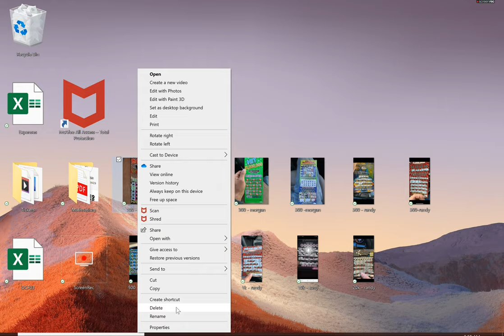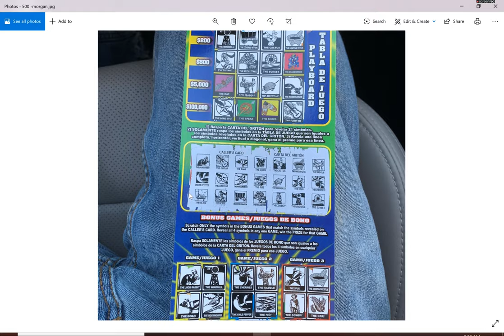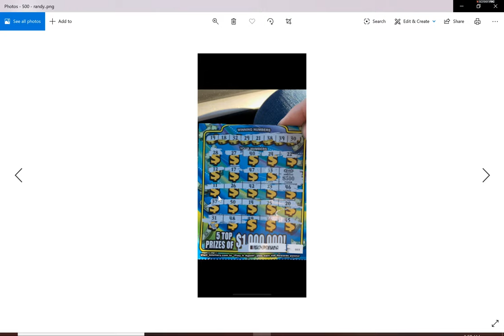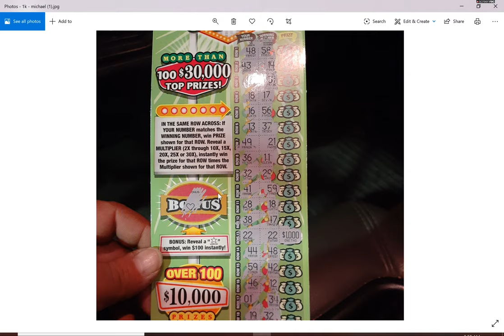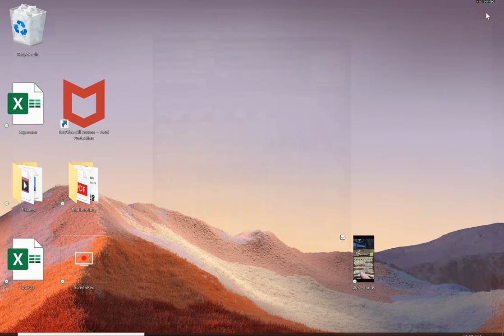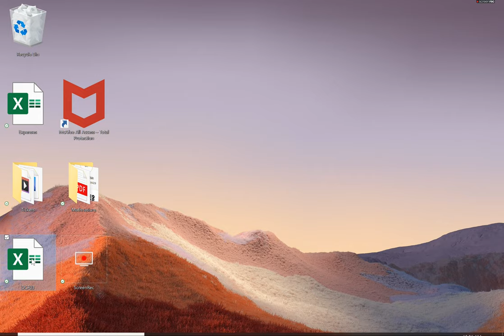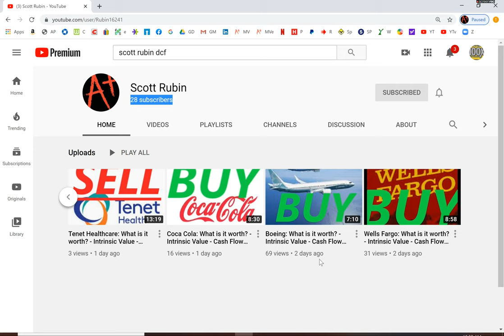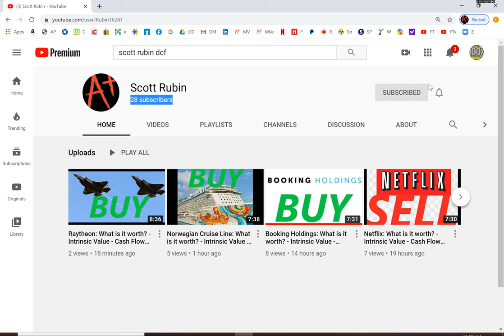Big Winners from My Subs! New YouTube Channel!